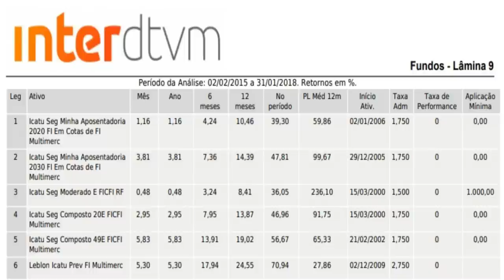💳BANCO INTER LANÇOU A PREVIDÊNCIA PARA SEUS CLIENTES.SERA QUE VALE A PENA?